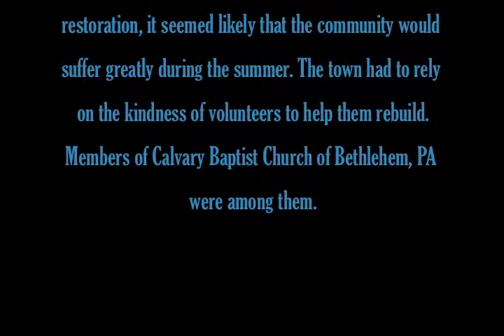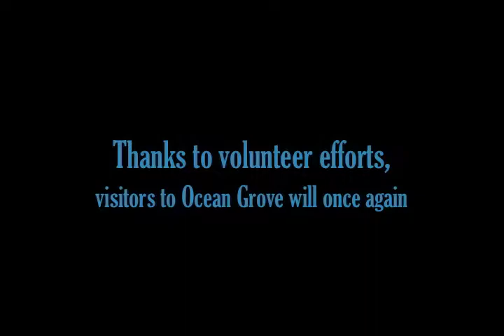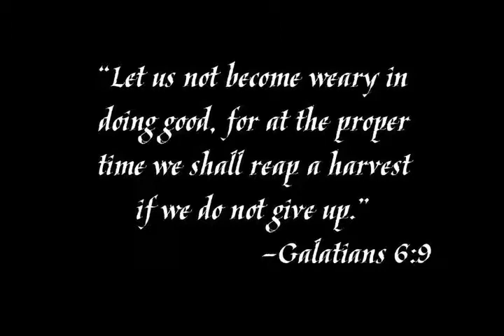Calvary Baptist Church in Ocean Grove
Forty members of Calvary Baptist Church in Bethelehem, Pennsylvania volunteered a day to help the town of Ocean Grove, New Jersey rebuild parts of their boardwalk and pier that were damaged by Hurricane Sandy when it hit the Jersey Shore in October of 2012. The Jersey Shore is welcoming visitors this summer, but is still recovering, and welcomes any help that could be sent their way. We hope that this video will inform people of the state of the shore and inspire them to do what they can to help.

All photos were supplied by members of Calvary Baptist Church, Blogfinger, and the Ocean Grove Camp Meeting Association.
The music is an instrumental version of the hymn "Great is Thy Faithfulness"